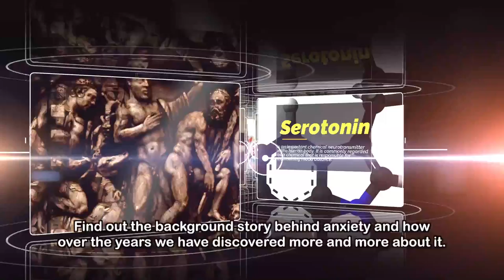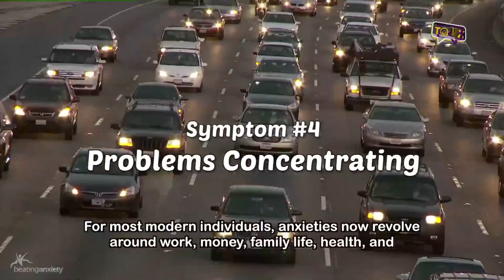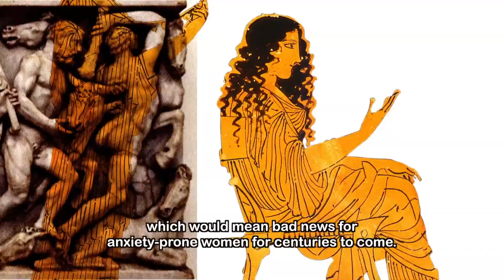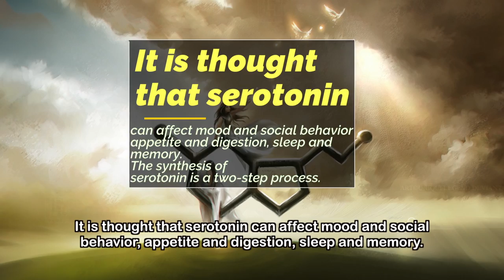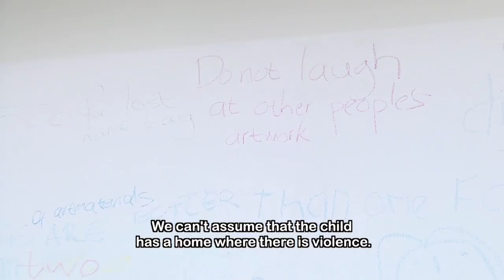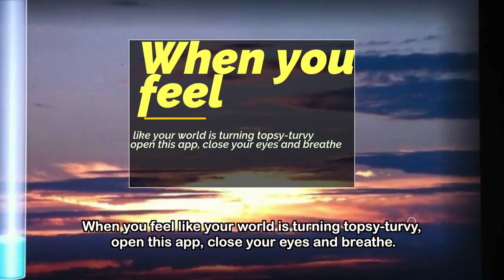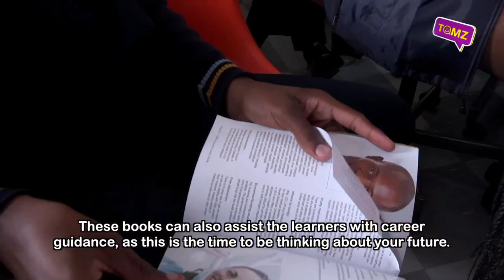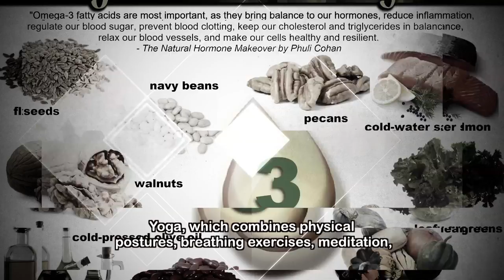TOMz 10 - Eps 82: Community Art Council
We explore the benefits of art therapy in treating anxiety, and meet someone who helps others attain a calmer mind using art therapy.